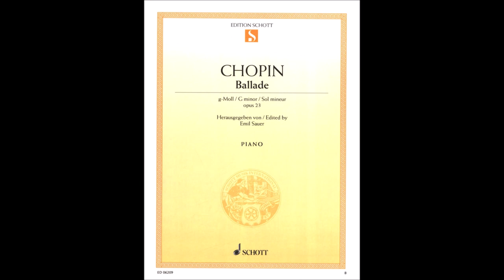Fryderyk Chopin - Ballata per pianoforte n. 1 in Sol minore (Date: 1835) Op. 23 For Classical Guitar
Fryderyk Chopin - Ballata per pianoforte n. 1 in Sol minore, Op. 23 For Classical Guitar.
Arranged by Domenico Carella For Classical Guitar/Two Guitars.
Copertina: Editore Schott Music
La Ballata per pianoforte n. 1 in Sol minore, Op. 23 di Fryderyk Chopin, è la prima delle sue quattro ballate per pianoforte. Fu completata nel 1835 e dedicata al barone Nathaniel von Stockhausen, l'ambasciatore del Regno di Hannover in Francia.[1]
La genesi della composizione della Ballata in Sol minore non è certa; unica cosa risaputa è che il compositore la terminò sicuramente nella prima metà del 1835 poiché la diede per la pubblicazione a Breitkopf & Härtel il 30 giugno.[2] Secondo alcune fonti abbozzi della ballata risalirebbero al 1831, durante gli otto mesi di permanenza di Chopin a Vienna.[3] L'elaborazione e la rifinitura del brano sono comunque più tarde, vista la maturità di un lavoro la cui complessità e la solida struttura non potevano appartenere agli anni più giovanili del musicista.[2]

Poco dopo la pubblicazione Chopin suonò la sua opera in pubblico per la prima volta a Lipsia nel settembre 1836. Robert Schumann, che ascoltò l'esecuzione, si espresse in toni lusinghieri e in seguito disse, scrivendo a Heinrich Dorn: "Sembra essere il lavoro più vicino al suo genio (anche se non il più ingenioso) e gli dissi che, tra tutte le sue composizioni, è quella che più mi era piaciuta. Dopo un silenzio assai lungo mi rispose con enfasi: "Sono contento di sentire dire ciò visto che è anche la mia preferita e ne ho grande affezione".[4]

La composizione divenne presto celebre ed è stata definita come "uno dei più bei pezzi per pianoforte che siano mai stati scritti".[5]

La ballata (in versione parziale) è stata scelta per essere eseguita nella scena più celebre del film Il pianista, diretto da Roman Polański, dal polacco Janusz Olejniczak che "presta" anche le mani al protagonista. Il brano, di una notevole difficoltà interpretativa, ha portato l'editore di The Guardian, Alan Rusbridger, a studiarlo per un anno e a descriverne l'esperienza in "Play It Again: An Amateur Against the Impossible".[6]
Analisi:
Nell'ottocento la ballata era, oltre che un testo letterario, un brano vocale, al tempo lirico ed epico, solitamente composto su argomento popolare.[7] La ballata come brano esclusivamente strumentale è stata un'ideazione di Chopin;[2] essa non si lega necessariamente a un testo poetico, anche se il musicista stesso confessò una volta a Schumann che questa composizione gli era stata suggerita da alcuni poemi di Adam Mickiewicz,[8] anche se poi in seguito nessun musicologo riuscì a trovare un qualche legame tra le opere del poeta polacco e le ballate di Chopin.

Il pezzo inizia in un modo mirabile, con una breve introduzione che porta l'indicazione agogica di Largo; queste poche battute, basate su un accordo di sesta napoletana, forniscono un'aura maestosa e terminano in un dissonante accordo della mano sinistra (Re, Sol e Mi bemolle) che crea ambiguità; non si risolve fino a qualche battuta dopo del brano quando si giunge a una tonalità di Sol minore.[2] Sebbene il manoscritto originale di Chopin indichi chiaramente un Mi bemolle come la nota di testa, l'accordo ha causato un certo grado di controversie, e quindi alcune versioni del lavoro (come ad esempio l'edizione di Klindworth) includono Re, Sol, Re come alternativa.[9] Addirittura alcuni revisori del passato, poco avveduti, considerarono l'accordo un vero e proprio errore e pensarono bene di modificarlo e "correggerlo".[10]

Dopo l'inconsueta introduzione, la Ballata prosegue con un andamento descrittivo, lirico e passionale. La sezione principale del lavoro è costituita da due temi principali. Il primo che viene esposto, in 6/4, è, come in tutte e quattro le ballate, narrativo ed è subito seguito, dopo poche elaborazioni, dal secondo tema che viene presentato dolcemente alla battuta 68. Il carattere è molto più lirico del precedente e sembrerebbe avere un inizio in Si bemolle maggiore, ma muta subito in Mi bemolle maggiore; questo tema viene elaborato e ha un'evoluzione contrastante subendo svariate trasformazioni.[2]

Proprio sul secondo tema si basa quasi tutto lo sviluppo della Ballata, con momenti intensamente emotivi e passionali e con l'introduzione di aspetti innovativi come lo Scherzando dove ascoltiamo un accenno di valzer. Questo sviluppo non è, come alcuni hanno voluto intendere, di stampo beethoveniano, ma è totalmente chopiniano, con le sue varianti e trasformazioni di atmosfera.[2] Anche la Ripresa è del tutto inusuale e lontana dalla tradizione. Il secondo tema non ha più l'aspetto intensamente lirico dell'esposizione, ma assurge a toni più drammatici ed è più veloce nella dinamica. Un passaggio Appassionato, il più forte possibile (rarissimo in Chopin), conduce a un'aggressiva Coda finale introdotta da un Presto con fuoco che chiude in modo tumultuoso, con una veloce scala a doppia ottava su tutta la tastiera, un'opera poetica ed epica.
Wikipedia